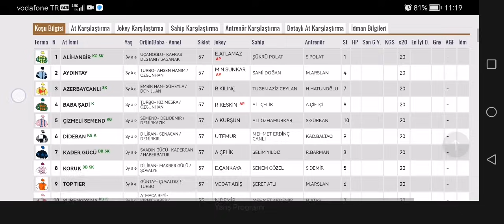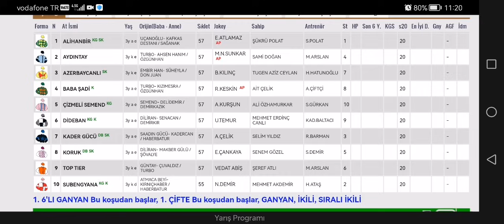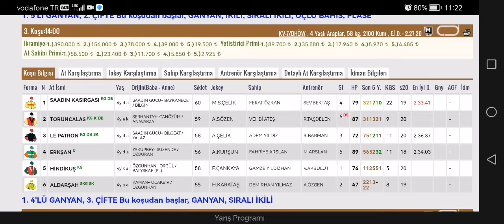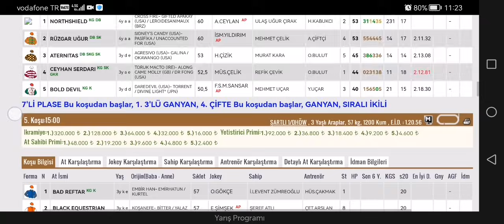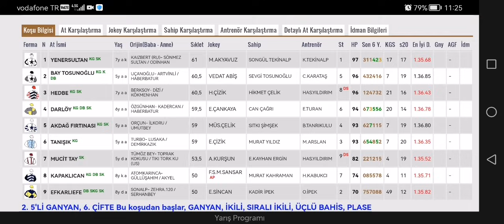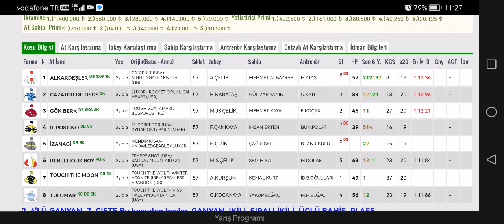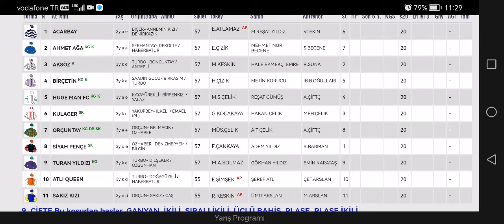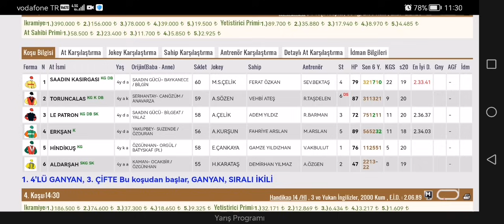20 Temmuz 2024 Cumartesi Ankara at yarışı tahminleri Ankara altılı ganyan tahminleri